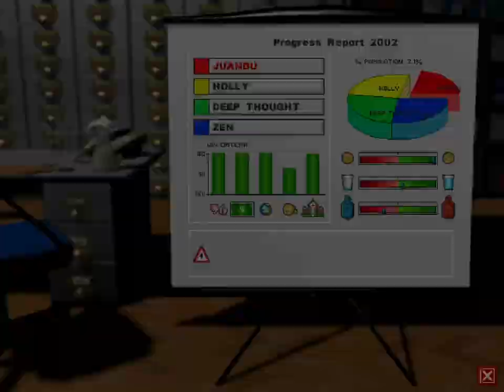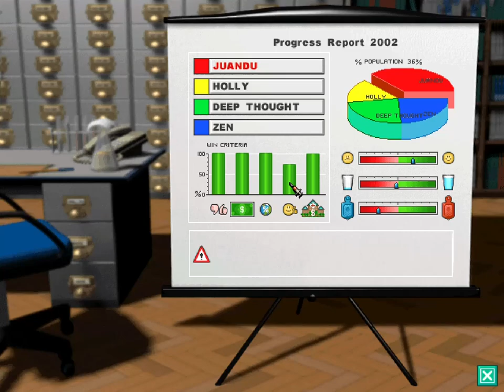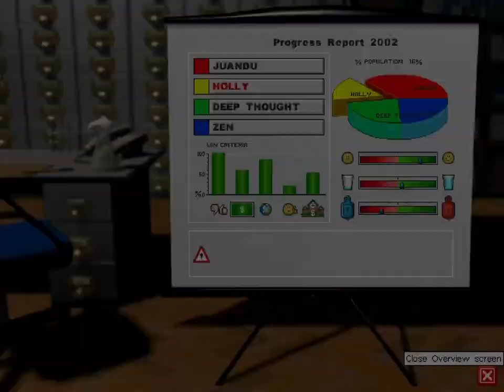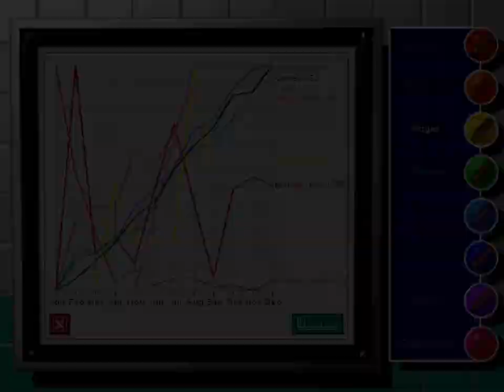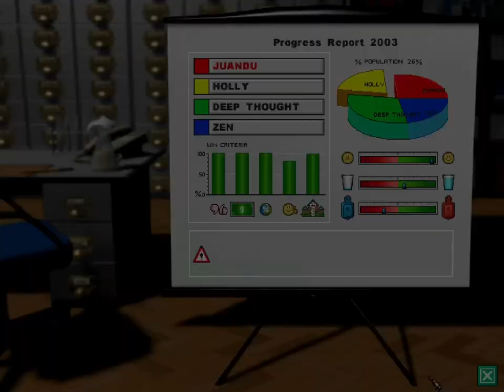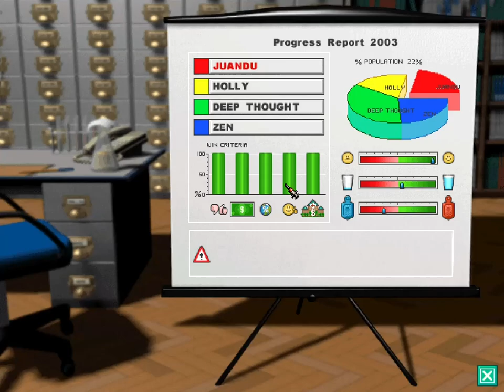Theme Hospital - Part 4 (Level 5)